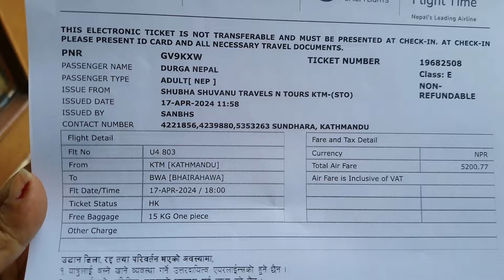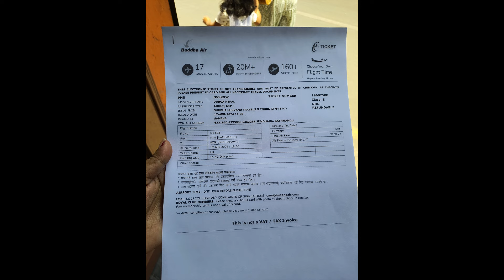DAY 7 KATHMANDU TO BUTWAL 🇳🇵🥰❤️/ANKITA NEPAL/BUTWAL VLOG#butwalvlog